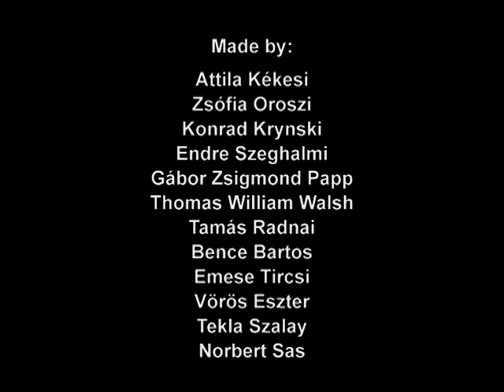Argentine Tango Flash mob Budapest - Amazing!!!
Budapest first outdoor argentine tango flash mob! / Budapest első szabadtéri argentin tangó flashmobja!
Köszönet a résztvevőknek!!!
Thanx for the participants!!!